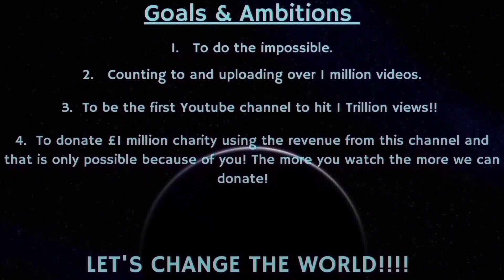Counting to ONE MILLION!!, This is Number 97,886